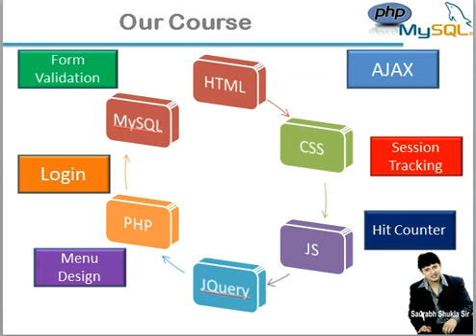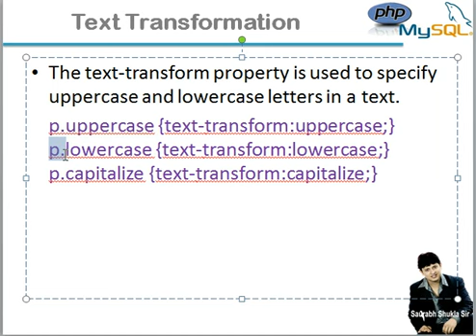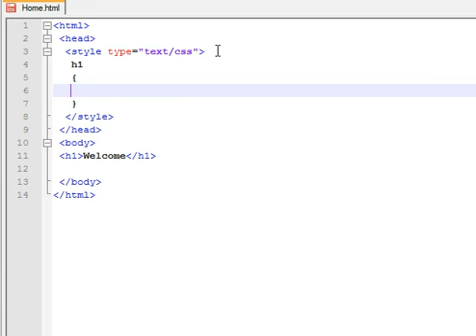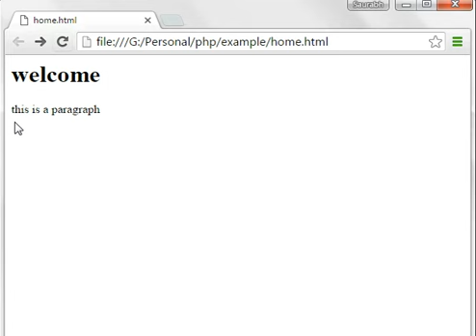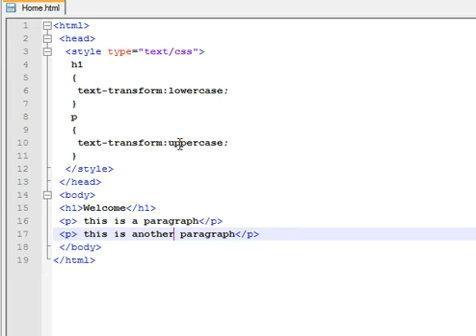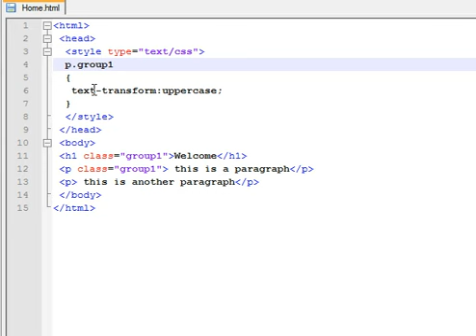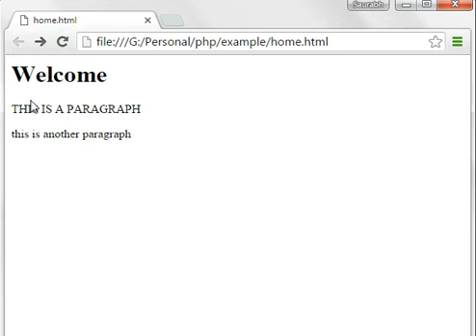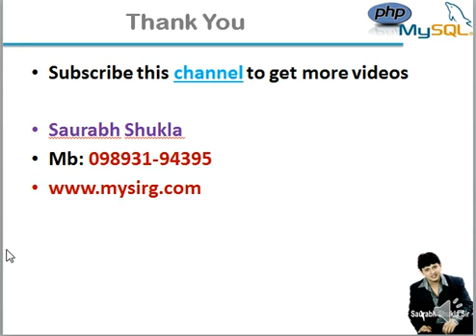Chapter 9 How to convert text into uppercase using CSS Hindi